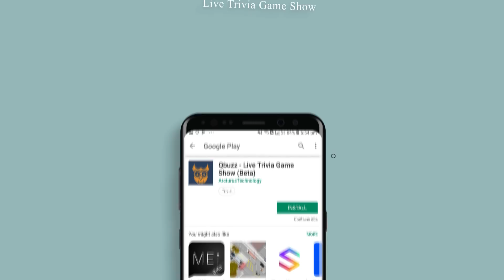Qbuzz How to Play 03 v 01